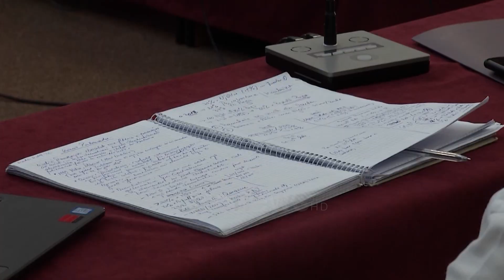Dështon komisioni i Reformës Territoriale, harta në “duart” e negociatorëve të PS e grupimit Alibeaj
Ndryshimi i hartës territoriale nga Komisioni i Posaçëm tashmë është një mision i pamundur, pasi afati i punës së tij ka përfunduar të premten. Pavarësisht mosdakordësisë, dy bashkëkryetaret nuk e thonë fjalën e fundit, pasi sipas tyre negociatat mund të vijojnë deri me 31 tetor, për të sjellë ndryshime të mundshme nëpërmjet amendamenteve. 5 muaj nuk i kanë mjaftuar Anila Denaj dhe Dhurata Çupit për t’u dakordësuar për hartën territoriale në Komisionin e Posaçëm.

Propozimi i denokratëve për 33 bashki më shumë janë të papranueshme për socialistët. Deraj: 33 bashki më shumë ku pjesa më e madhe e tyre janë bashki të vogla, ku sot beteja e bashkive të vogla është ekzistenciale, themi që më përpara të shikojmë ndryshimet ligjhore, të përmirësojmë përfaqësimin."

Ama dy bashkëkryetaret e lënë një derë te hapur për shefat e tyre që të negociojnë deri në momentin e seancës së posaçme plenare.

Denaj: Janë dy produkte që do të shkojnë në Parlamentin e Shqipërisë dhe nëse më tej do të ketë diskutime, kjo i ngelet qasjes politike.

Çupi: Unë vazhdoj të shpresoj që të miratojmë atë që është propozuar nga opozita apo të ulemi dhe të gjejmë një të mesme.

Këtë e pranoi edhe Taulant Balla, i cili tregon që deri në seancën e posaçme parlamentare të 31 tetorit, Enkelejd Alibeaj ka kohë që të negociojë me të për të sjellë ndryshime të mundshme nëpërmejt amendamenteve.

Balla: Ne ende do të vazhdojmë të bisedojmë dhe të eksplorojmë. Shpallja nga Presidenti i datës së zgjedhjeve vendore nuk interferon aspak në këtë proces.

Pas përfundimit të afatit të Komisionit, dy bashkëkryetaret e Komisionit të Posaçëm për reformën territoriale kanë depozituar në Kuvend dy raporte, ku PD kërkon 94 bashki, ndërsa PS i qëndron ndarjes aktuale prej 61 njësish vendore.